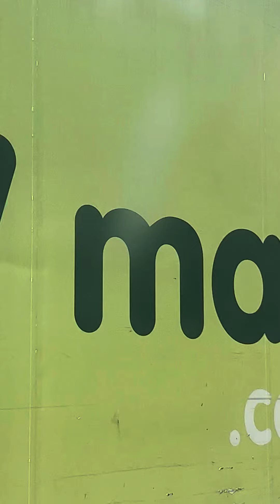Hala Ano daw?